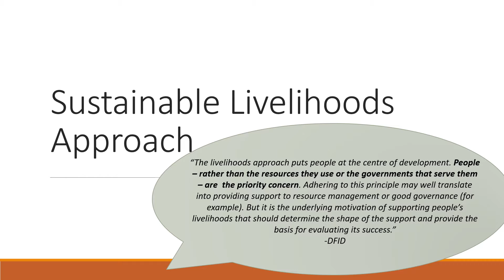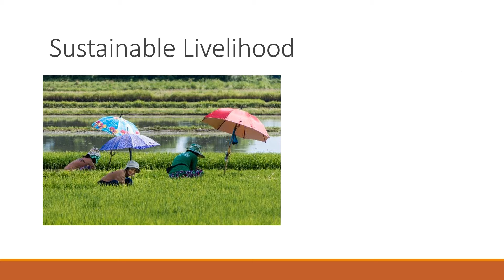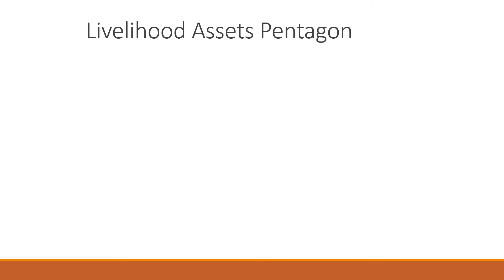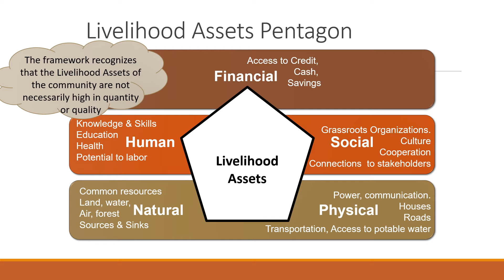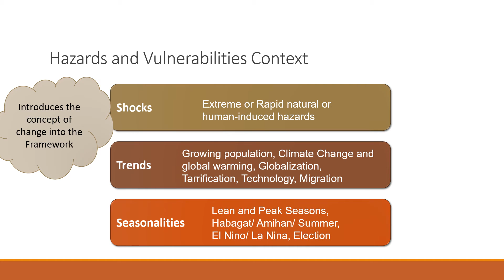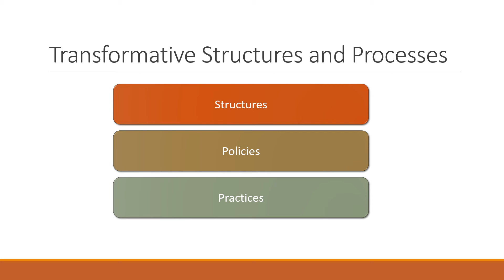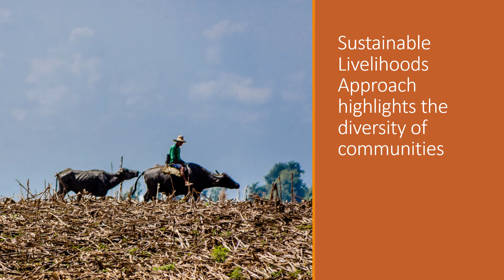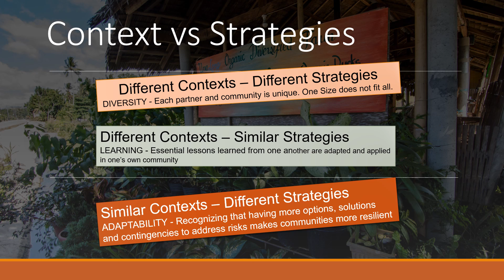Sustainable Livelihoods Approach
0:00 Intro
1:06 Livelihood
2:39 Sustainable Livelihood
3:10 Framework
3:57 Asset pentagon
7:26 Hazards & Vulnerabilities
9:18 Transformative structures
10:31 Putting it all together
12:05 Implications and Lessons
14:00 Context - Strategies